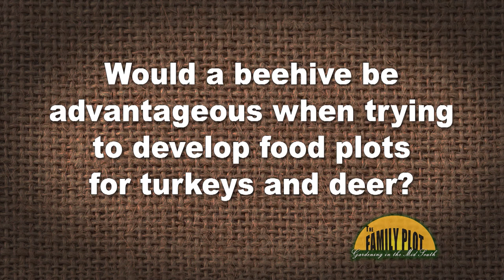Q&A – Would a beehive be good when growing food plots for deer and turkeys?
Beehives would help the food plots. UT Extension Agent Chris Cooper says the bees will help the crops grow thicker. University of Memphis Director of Landscape Joellen Dimond does point out that you need to protect the hives from bears that like honey.  She references a publication that gives instructions for protecting hives from bears.